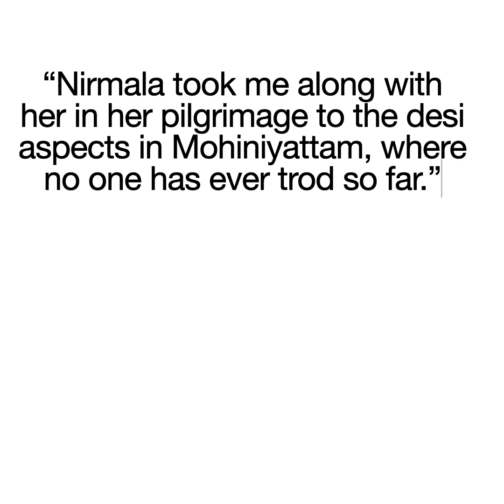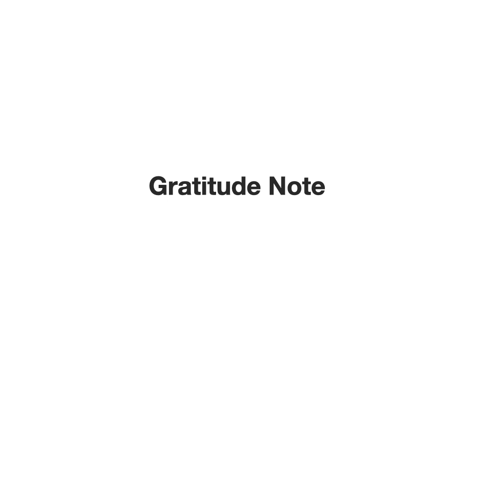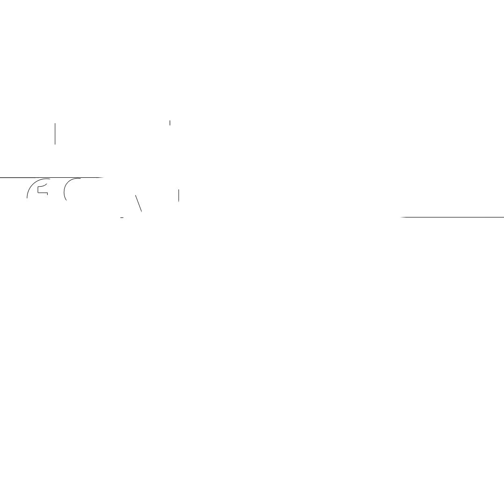Mohiniyattam: A search for its roots launch